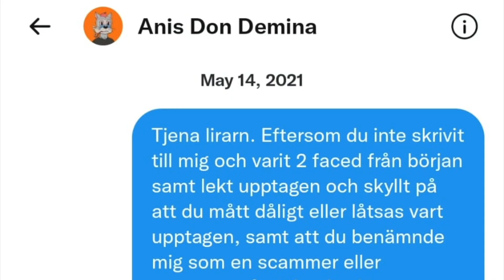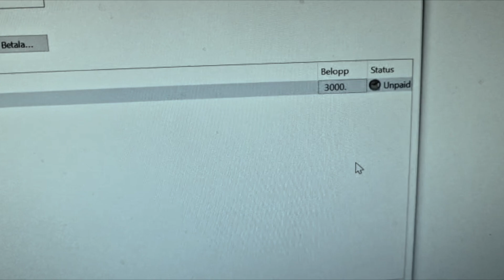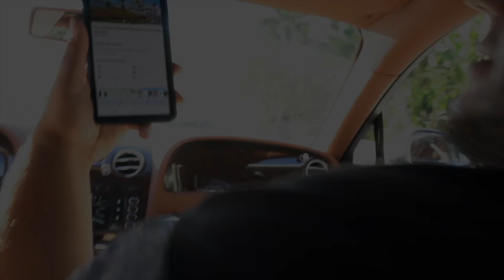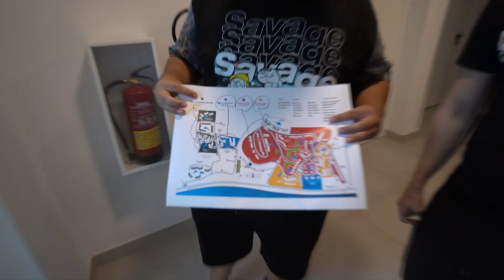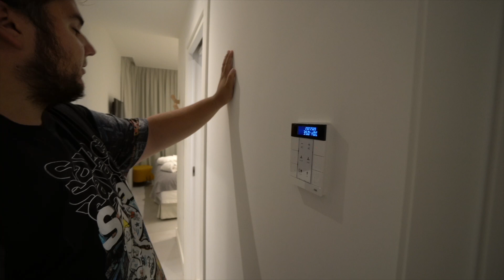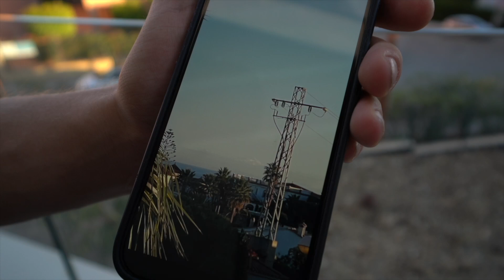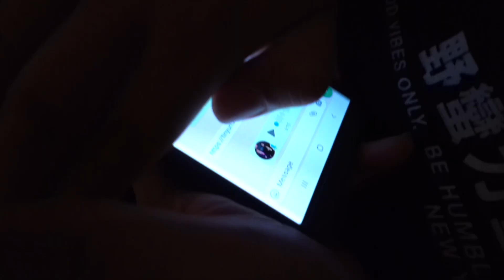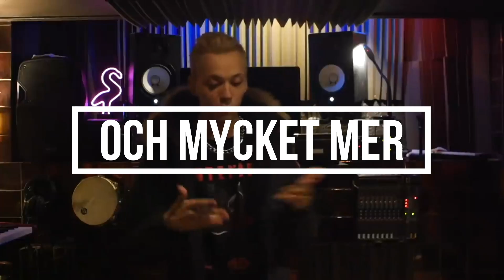HISTORIEN OM OLOF K - DEL 2 (DOKUMENTÄR) - SANNINGEN OM ANIS DON DEMINA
FÖLJ MIG PÅ INSTA - @reallokal7686
FÖLJ OLOF PÅ TWITTER - @olof_gustafsson

I del 2 av dokumentären HISTORIEN OM OLOF K GUSTAFSSON visar Olof upp sin gula Ferrari som han köpt åt sin fru och berättar hans sida av historien med Anis Don Demina som först intervjuade honom på svensk YouTube. Han berättar hur han betalade 99.000 kronor för att rösta på Anis motståndare i Lets Dance finalen för att få honom att förlora som hämnd för att Anis enligt honom lurat honom och målat upp honom som en mytoman & scammer. Tydligen lyckades han med detta då Anis förlorade i finalen. Olof bokade oss även ett finare hotell och visar oss runt där. Vi kör en intervju på uteplatsen och Olof ringer Elon Musks pappa Errol Musk och ber honom skicka kontraktet. Han ringer även upp Carl Bildt och pratar med honom snabbt. I slutet av videon bevisar vi att vi aldrig låtsats att Olof äger alla Ferraris vi har med och förklarar att en annan grabb hyrt dom.